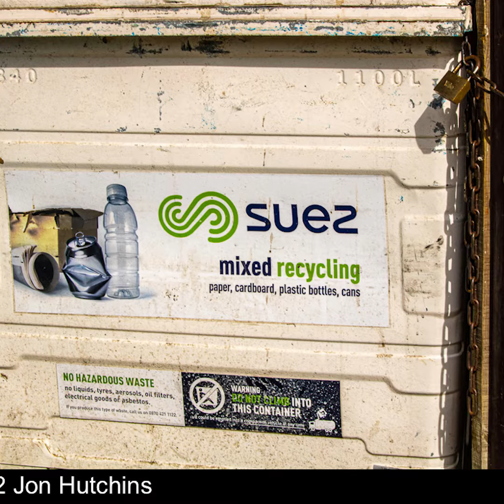March 2022 - Recycling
Global Recycling Day was created in 2018 to help recognise, and celebrate, the importance recycling.

Our project this month was to capture the essence of recycling in a photo.

Here is a slideshow of the photos submitted by our members.